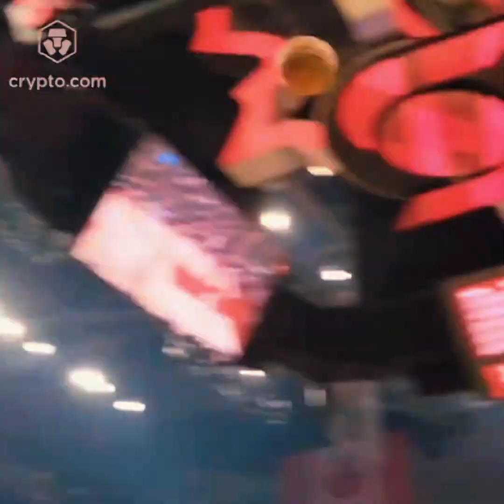high quality Tyrese maxey clips for intros/edits